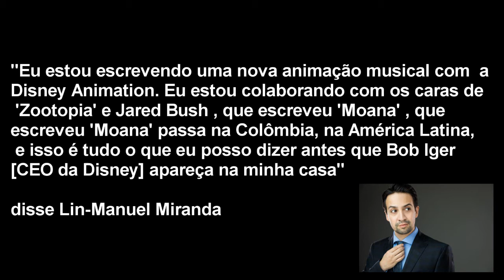Avisos Cinema Geral #93 - Animação Da Disney Encanto Não Vai Se Passar No Brasil!